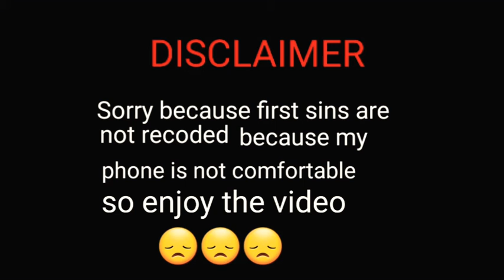Lost in blue chepter_1 l HARA-G gamer l creator _R.k GAMEING l MAKING BY _ KINEMASTER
3 LIKES TO CHEPTER_2
VIDEO 2 AND VIDEO 3